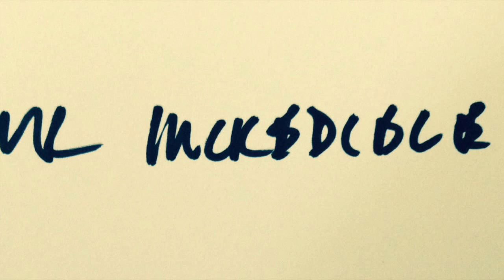The Saddest Thing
'The Saddest Thing' from the soundtrack Mr Incredible

Composition - Benedict Taylor.

Benedict Taylor - voice, keyboards, piano, guitars, percussion, invented 'instruments', weird instrumental/vocal sampling & strange field/sound recordings!